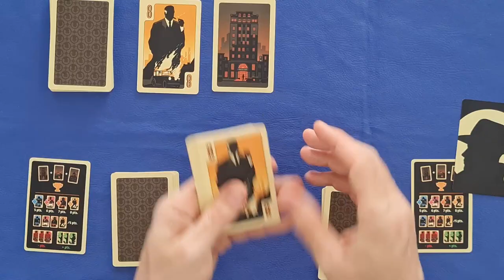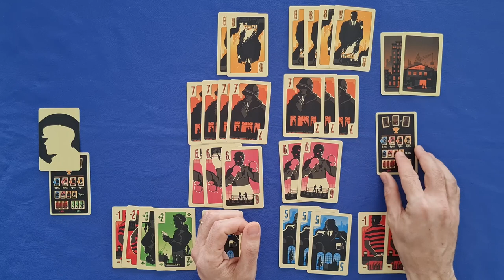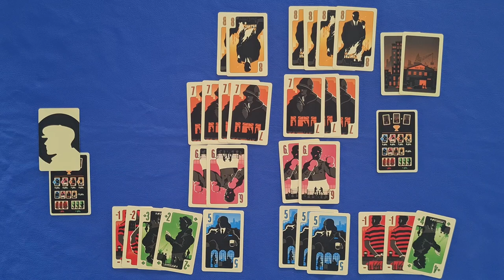District Noir - Regras - Aprenda em Minutos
Bem-vindos, gangsters! 🕵️‍♂️ Edu Pomper está de volta trazendo toda a atmosfera dos anos 50 de Hoboken, Nova Jérsei, com um vídeo detalhado de regras para o jogo "District Noir".

🏙️ Dominando o Distrito Noir:
Aprenda como assumir o controle das maiores organizações criminosas em uma disputa intensa pelo cobiçado Distrito Noir. O jogo oferece uma experiência única de duelos estratégicos, onde cada escolha é crucial.

🎓 Regras Descomplicadas:
Edu guia você através das regras de forma clara e descomplicada, tornando mais fácil para todos se aprofundarem nesse jogo de duelo estratégico.

🎲 Duelo de Mentes:
Descubra como avaliar riscos, blefar e forçar seu oponente a tomar decisões desfavoráveis. O jogo é uma batalha constante de astúcia e estratégia.

📚 Tudo que Você Precisa Saber:
Desde a conquista dos grupos de apoiadores até o controle das localidades estratégicas, o Edu cobre todos os detalhes para garantir que você esteja pronto para dominar Hoboken.

🚀 Partida Rápida e Intuitiva:
Desfrute da emoção de viradas inesperadas e decisões difíceis, tudo enquanto experimenta a rapidez e a intensidade que District Noir oferece.

Se você está pronto para entrar no submundo do crime nos anos 50, então não perca o vídeo completo. Edu Pomper vai garantir que você saiba tudo o que é preciso para se tornar o mestre do Distrito Noir! 💼🔫